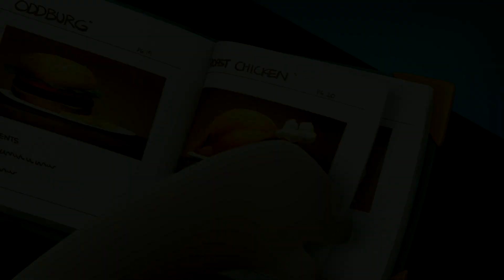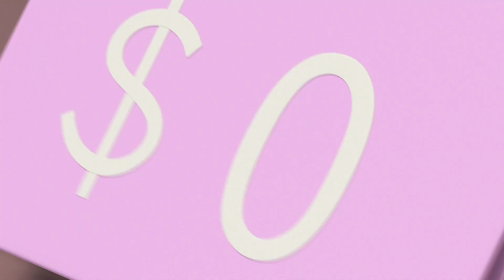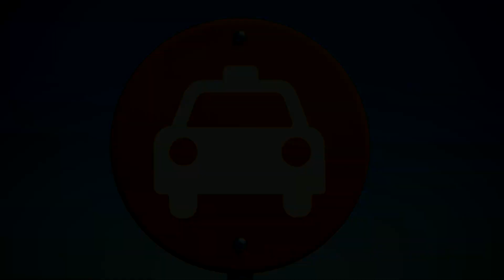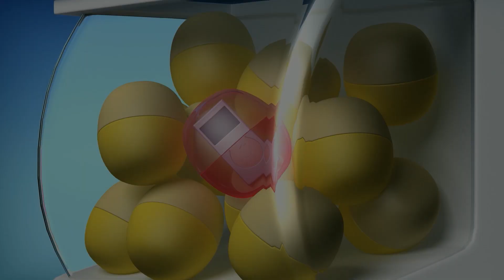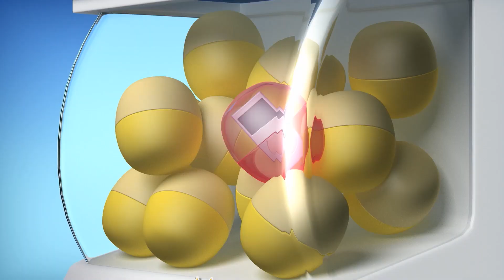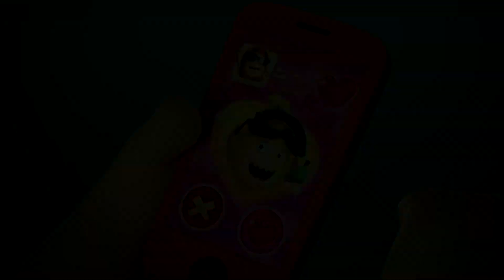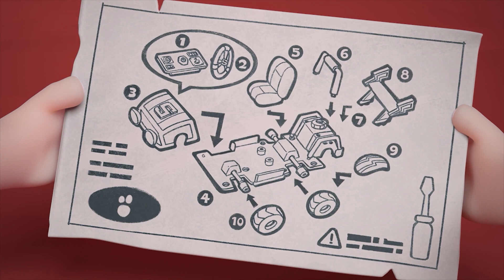Braquage de Banque | 2 heures de Oddbods Français | Dessin Animé en Français